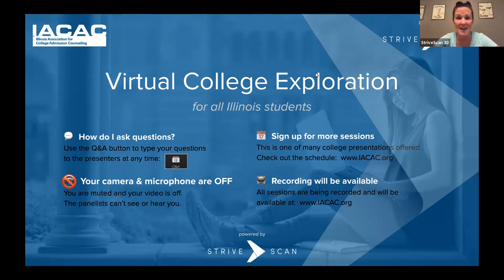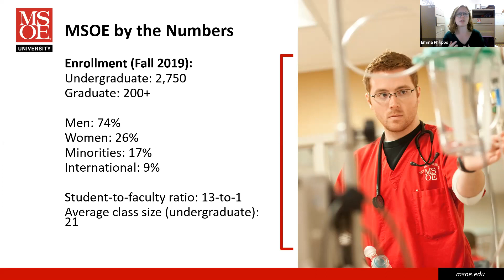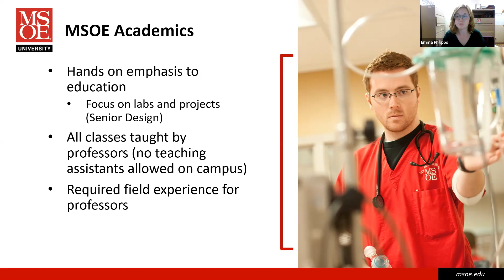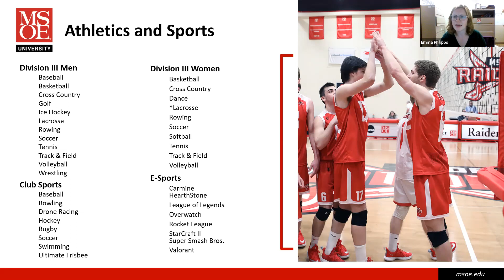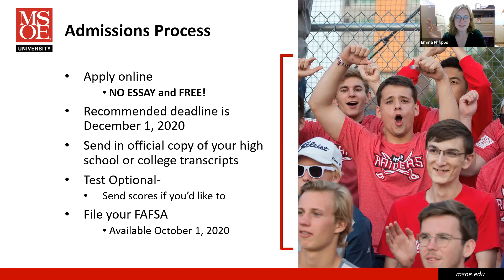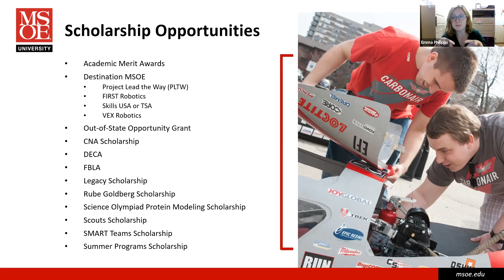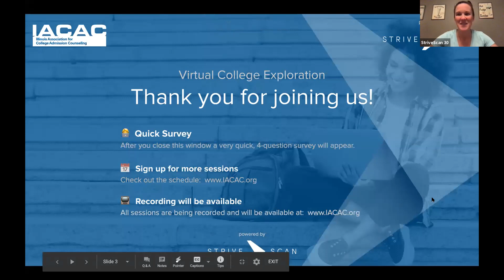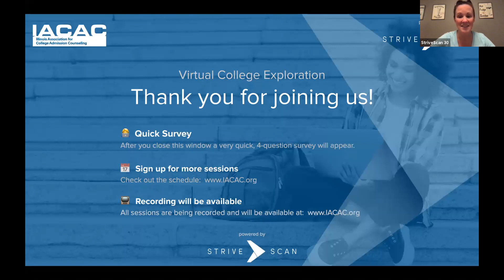Milwaukee School of Engineering - IACAC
"Hear about Milwaukee School of Engineering (MSOE) and our nationally ranked programs! In fact, MSOE was ranked #9 in the nation for undergraduate engineering programs.

Students will learn about:
-Our majors (9 engineering programs, nursing, computer science, business, actuarial science, user experience)
-Student life,
-The city of Milwaukee,
-and more!

MSOE has the highest starting salary of any college or university in Wisconsin and #1 on return on investment for all colleges and universities in WI, IL, IN, IA and OH.

With a 96% job placement rate, you can't go wrong at MSOE.

Invest in yourself at Milwaukee School of Engineering! "